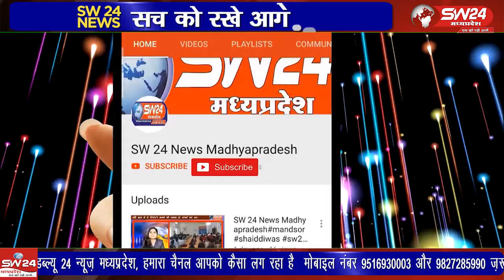म.प्र. आनंद विभाग के हर घर दीपावली कार्यक्रम के अंतर्गत राज्य स्तरीय आनंद संस्थान द्वारा दीवाली पर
म.प्र. आनंद विभाग के हर घर दीपावली कार्यक्रम के अंतर्गत राज्य स्तरीय आनंद संस्थान द्वारा दीवाली पर कमजोर वर्ग के लोगो को जरूरत का सामान वितरण किया गया था उसके बाद आज रविवार को जिला अस्पताल में मरीजों को फल, दूध के पैकेट और बिस्किट वितरण किये गये
टीकमगढ़ से सुबोध पाठक की रिपोर्ट।